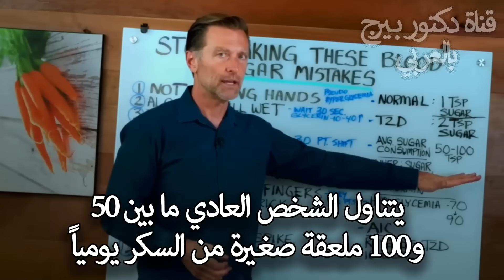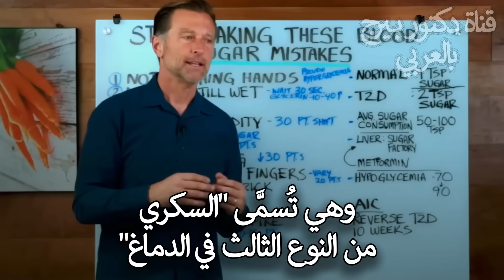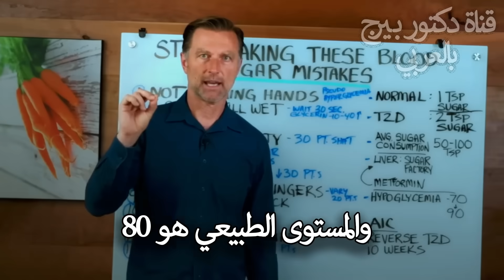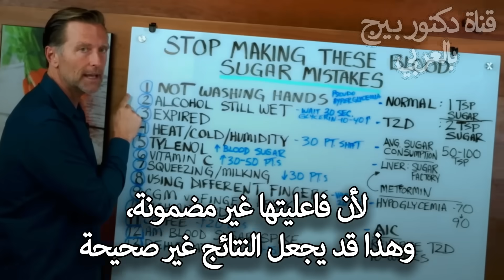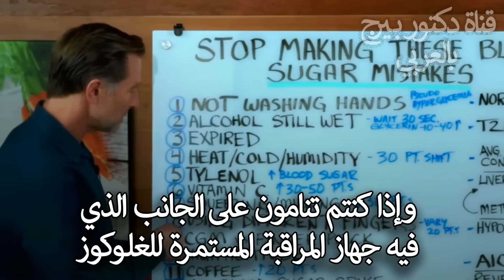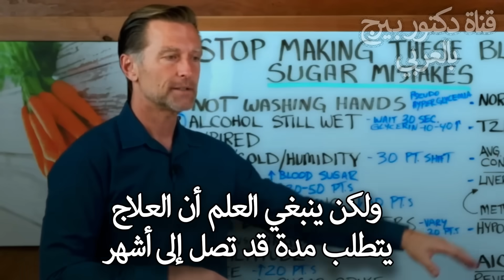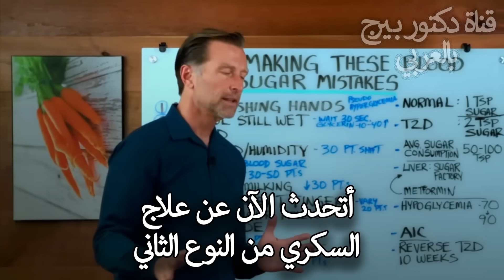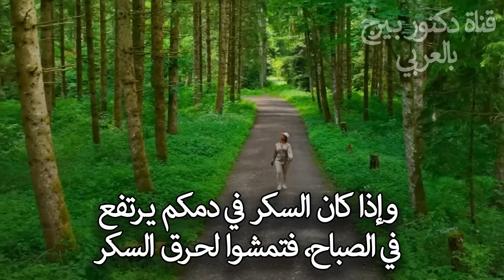الطريقة الصحيحة لقراءة سكر الدم وكيف تعكس السكري دون رجعة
تخيل أن جسمك مصمم ليتعامل مع ملعقة شاي واحدة فقط من السكر في كل دمك، بينما ما تأكله كل يوم قد يصل إلى مئات الملاعق المخفية في الخبز والأرز والعصائر و"الوجبات الخفيفة الصحية"… هنا يبدأ طريق السكري، مقاومة الإنسولين، وقراءات سكر مربكة قد تكون مضللة تمامًا إذا لم تفهم ما يحدث بالفعل خلف الكواليس في الكبد والهرمونات والجهاز العصبي.

يعمل جسم الإنسان بآلية دقيقة للغاية للتحكم في مستويات الجلوكوز حيث يعتبر وجود ملعقة صغيرة واحدة من السكر في الدم أمرا طبيعيا بينما تشير الملعقتان إلى الإصابة بمرض السكري الكامل ومع استهلاكنا المفرط للكربوهيدرات والسكريات المخفية يضطر الجسم لضخ كميات هائلة من الأنسولين لإزالة هذا السكر وتخزينه كدهون مما يؤدي بمرور الوقت إلى حالة مقاومة الأنسولين التي تعد الجذر الحقيقي للسكري من النوع الثاني وأمراض أخرى مثل الزهايمر وتشير المعلومات التي يطرحها الدكتور بيرج إلى أن التركيز الطبي الحالي ينصب غالبا على إدارة الأعراض بالأدوية بدلا من علاج السبب الجذري المتمثل في النظام الغذائي وكثرة الأكل كما أن الكبد يلعب دورا محوريا في هذه العملية حيث يقوم بإنتاج السكر تلقائيا عند مرضى السكري حتى في غياب الطعام وهو ما يفسر ظاهرة الفجر التي يرتفع فيها السكر صباحا رغم الصيام

هناك عوامل عديدة قد تؤدي إلى قراءات خاطئة تماما عند فحص سكر الدم المنزلي مما يسبب القلق غير المبرر للمريض وتشمل هذه الأخطاء ما يلي
عدم غسل اليدين جيدا قبل الفحص مما قد يخلط بقايا الطعام أو الفاكهة مع عينة الدم
استخدام مسحات الكحول وعدم انتظار جفافها تماما مما قد يرفع القراءة بشكل زائف
استخدام شرائط فحص منتهية الصلاحية أو تعرضت لظروف تخزين سيئة
التعرض لدرجات حرارة قصوى سواء كانت حارة جدا مثل الساونا أو باردة جدا
تناول مكملات فيتامين سي أو مسكنات الألم قبل الفحص مباشرة
عصر الإصبع بقوة لاستخراج الدم مما يخلط السائل الخلوي بالدم ويخفف التركيز
الجفاف ونقص السوائل والمعادن الذي يؤثر سلبا على دقة النتائج

في النهاية يكمن الحل الجذري لعكس مرض السكري ومقاومة الأنسولين في تبني نظام الكيتو الغذائي منخفض الكربوهيدرات مع الصيام المتقطع فهذا المزيج يسمح للكبد بالتخلص من الدهون المتراكمة وكسر حلقة مقاومة الأنسولين مما يعيد للجسم قدرته على تنظيم السكر بشكل طبيعي دون الاعتماد المفرط على الأدوية وبجانب النظام الغذائي تساعد عوامل أخرى مثل تحسين جودة النوم وتقليل التوتر وممارسة الرياضة واستخدام خل التفاح في تسريع عملية الشفاء واستعادة العافية بشكل مذهل وفي وقت قياسي

الحلول العملية تأتي من جذور المشكلة: الكبد الدهني ومقاومة الإنسولين. تخفيض الكربوهيدرات مع الصيام المتقطع (وجبتان أو حتى وجبة يوميًا) قادر على خفض دهون الكبد بنحو 50٪ خلال أسابيع، مما يحسّن حساسية الإنسولين ويُعيد سكر الدم إلى مستوياته الطبيعية. وتساعد وسائل إضافية مثل الرياضة المنتظمة، خل التفاح، المشي الصباحي، البربرين، نوم كافٍ، تقليل التوتر، والتعرّض للشمس في تسريع عكس السكري بدل الاكتفاء بإدارته دوائيًا.

• أهم ما يؤثر في قياس السكر: غسل اليدين – جفاف الكحول – صلاحية الشرائط – الحرارة والبرودة – الأدوية والفيتامين C – الضغط على الإصبع – حساس السكر المستمر – الجفاف والإلكتروليات.
• أهم ما يعكس السكري: تخفيض الكربوهيدرات – الصيام المتقطع – تقليل الوجبات – معالجة دهون الكبد – الرياضة – خل التفاح – البربرين – النوم والهدوء.

0:00 لماذا يحتاج دمك إلى ملعقة شاي واحدة فقط من السكر
1:39 كيف يتعامل الإنسولين مع 100 ملعقة من السكر يوميًا
3:02 مقاومة الإنسولين و"السكري من النوع الثالث" في الدماغ
5:19 أخطاء شائعة عند قياس سكر الدم بالأصابع
7:12 تأثير الحرارة، البرد، الأدوية والفيتامينات على قراءات سكر الدم
9:56 متلازمة الفجر، الكورتيزول وارتفاع سكر الصباح رغم الصيام
12:37 ما الذي يقيسه تحليل A1C وكيف يختلف بين المجموعات العرقية
13:39 خطة عملية لعكس السكري من النوع الثاني بالكيتو والصيام المتقطع

نبذة عن الدكتور إيريك بيرج: يبلغ الدكتور من العمر 59 عاماً، وهو معالج يدويّ متخصّص . إنه مؤلف لكتاب الأكثر مبيعاً . لقد توقف عن ممارسة الطب وأخذ يُركّز على التوعية الصحية عبر وسائل التواصل الاجتماعي.
إخلاء مسؤولية: حاز الدكتور إيريك بيرج على درجة طبيب معالجة يدويّة من جامعة بالمر للمعالجة اليدويّة عام 1988. إن استخدامه لـ"دكتور" أو "د." للإشارة إلى نفسه يتعلق بهذه الدرجة فقط. الدكتور بيرج معالج يدويّ مُرخّص له في فيرجينيا وكاليفورنيا ولويزيانا، إلا أنه لم يعد يمارس المعالجة اليدويّة في أي ولاية أو يرى المرضى حتى يتمكن من التركيز على توعية الناس ويتفرّغ لذلك، لكن رخصته لا تزال سارية المفعول. هذا الفيديو هو لأغراض إعلامية عامة فقط، ولا ينبغي الاعتماد عليه في التشخيص الذاتي، كما أنه ليس بديلاً عن الفحص الطبي أو المداواة أو المعالجة أو التشخيص أو الوصفة الطبية أو التوصيات الطبية، ولا يخلق علاقة طبيب بمريضه بينك وبين الدكتور بيرج. عليك ألّا تُقدِم على أي تغيير في نظامك الصحي أو الغذائي قبل استشارة الطبيب أولاً والخضوع للفحص والتشخيص الطبي والحصول على التوصيات الطبية. اطلب دائماً نصيحة الطبيب أو مُقدّم خدمات صحيّة مؤهل آخر بشأن أي أسئلة لديك تتعلق بحالة طبية. نخلي المسؤولية أي نصيحة أو خطة علاجية أو تشخيص  أو معلومات أو خدمات أو منتجات أخرى تحصل عليها من خلال هذا الفيديو أو الموقع.
شكراً للمشاهدة!